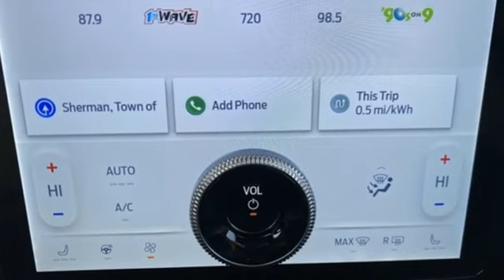New 2023 Ford Mustang Mach-E Random Lake WI Plymouth, WI #10238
Year: 2023
Make: Ford
Model: Mustang Mach-E
Trim: GT
Engine: Electric Motor
Transmission: Single-Speed Automatic
Color: White
Interior: Performance Gray With Metallic Stitching
Stock #: 10238
VIN: 3FMTK4SX3PMA88392
Star White Metallic Tri-Coat 2023 Ford Mustang Mach-E 4D Sport Utility GT AWD Single-Speed Automatic Electric Motor Alloy wheels, Aluminum Applique Instrument Panel w/Unique Design, Auto High-beam Headlights, Black Painted Center Wheel Cap, Equipment Group 400A, Ford BlueCruise 1.3 (3-Years Included), Grille Pony w/Painted Black Outline, GT Performance Edition, Heated front seats, Heated Perforated ActiveX Performance Seats, Heated steering wheel, Mach-E 4X Badge w/ Painted Black Outline, MagneRide Dampening System, Memory seat, Mobile Power Cord (120V/240V), Mustang Nite Pony Package, Navigation System, Power Liftgate, Rear seat center armrest, Speed control, Split folding rear seat, SYNC 4A w/Enhanced Voice Recognition, Wheels: 20" Hi-Gloss Painted Black.brbrRecent Arrival! 90/77 City/Highway MPG Price includes: All rebates and incentives included in price all tax, title, license and fees are not included$3000 - Retail Bonus Cash. Exp. 01/02/2024